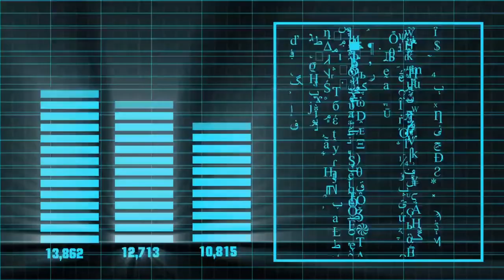WORLD BAZAAR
Global journey through music.